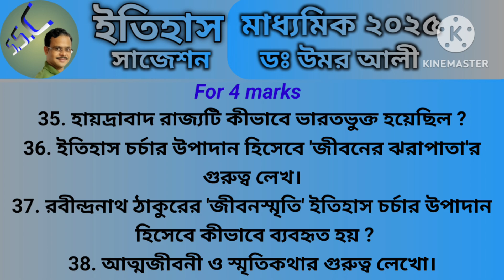মাধ্যমিক পরীক্ষা 2025 | ইতিহাসের সাজেশন । History Suggestion | WB Madhyamik Exam. 2025 | MP 2025